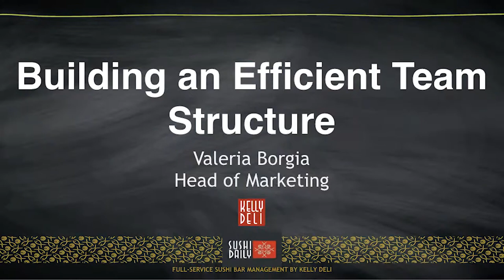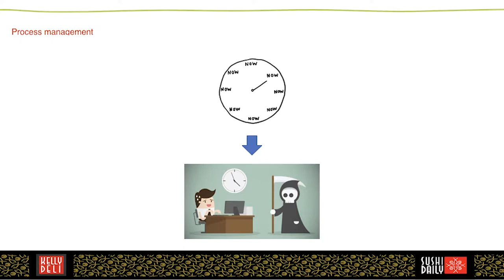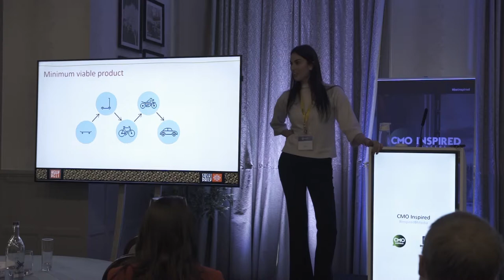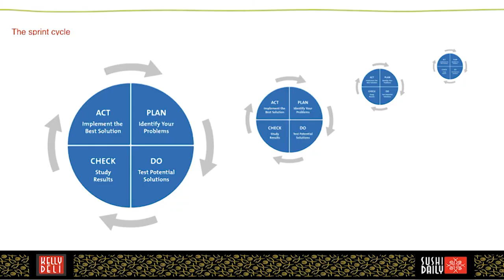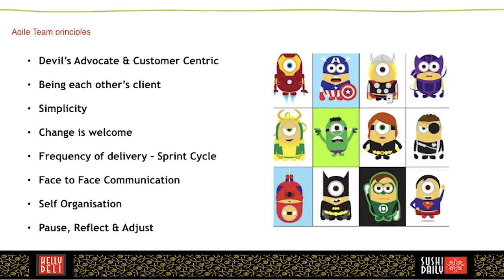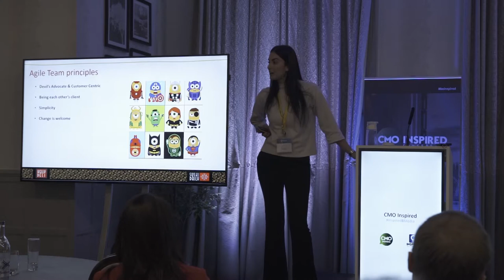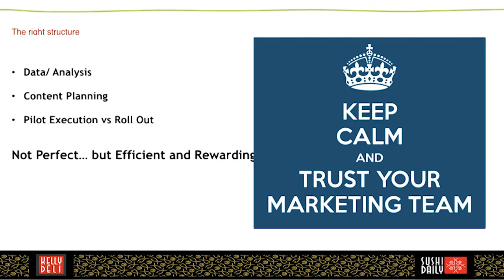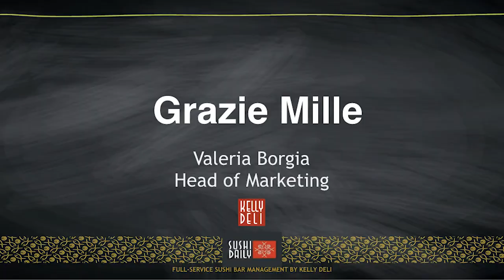Building Efficient Team Structure | KellyDeli